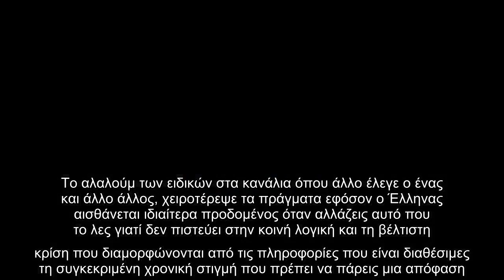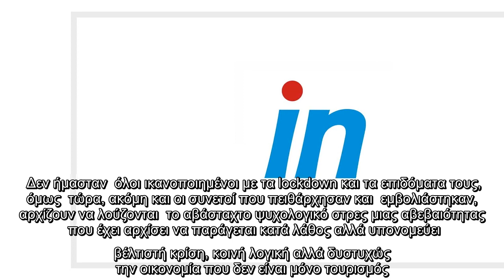Η αβάσταχτη αβεβαιότητα και η βέλτιστη κρίση